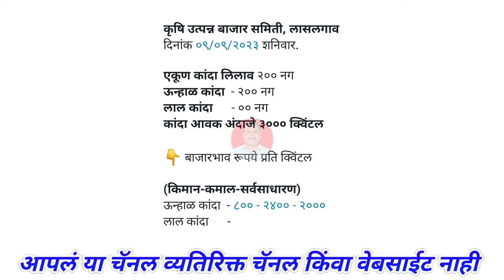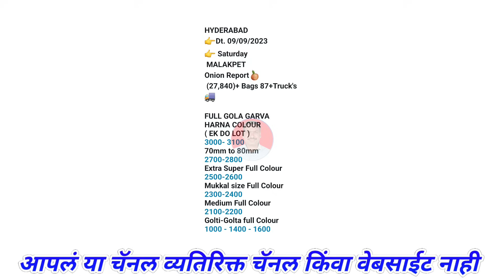Lasalgaon Kanda Bhav 9 September। Chennai। Hyderabad। Kanda Bajar bhav@Majhabaliraja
Related Topic:-
महाराष्ट्रातील कांदा बाजार भाव बद्दल माहिती
कांद्याच्या बातम्या